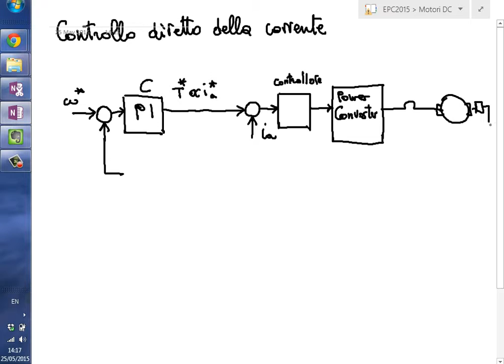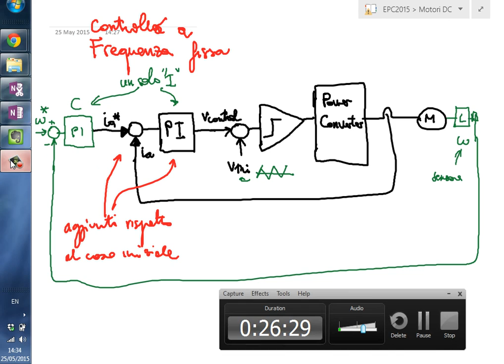Controllo di motore in continua (parte 2) - EPC 2015